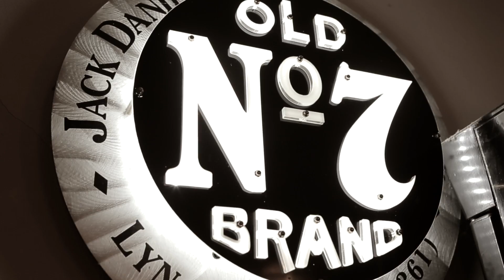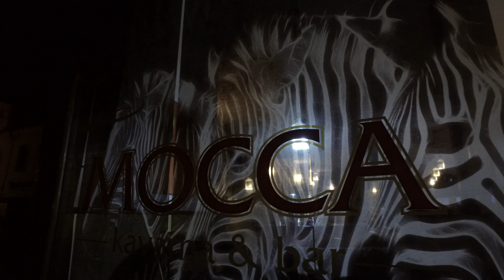Safari Mocca Bar Vodňany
This video is about safari bar